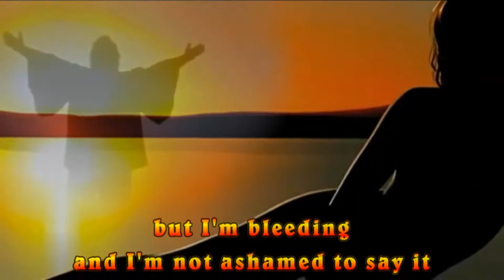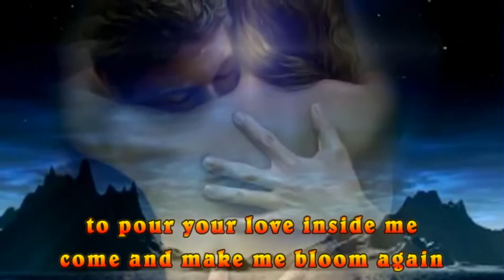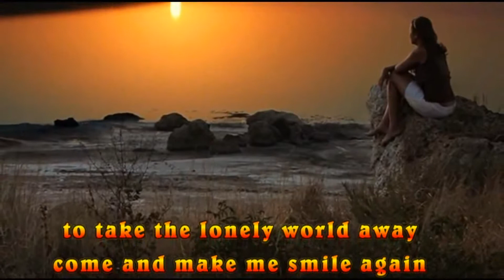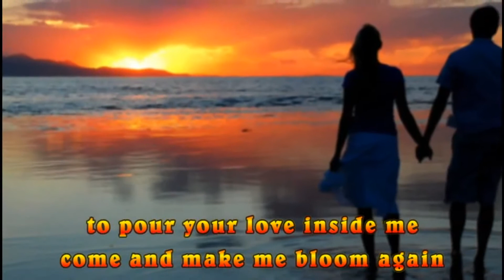Demis Roussos-I Need You (lyrics)